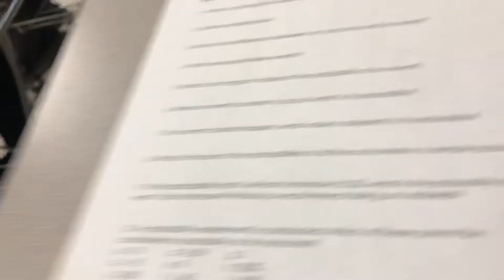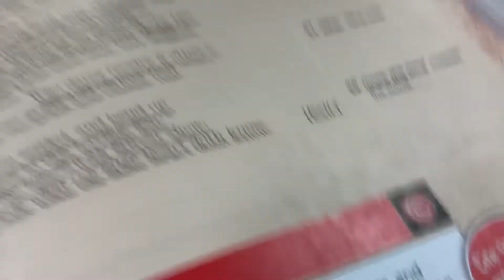THE VLOG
So... I was bored and hopped on the school vlog train. I didn’t get all my classes but I don’t care.